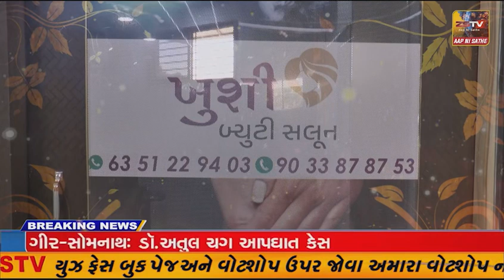નસવાડી ના ખુશાલપુરા ખાતે રૂ. 5.22 કરોડના ખર્ચે બ્રિજનું લોકાર્પણ; લોકોને પડતી વર્ષો જુની મુશ્કેલી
નસવાડી ના ખુશાલપુરા ખાતે રૂ. 5.22 કરોડના ખર્ચે બ્રિજનું લોકાર્પણ; લોકોને પડતી વર્ષો જુની મુશ્કેલીઓનો અંત આવશે